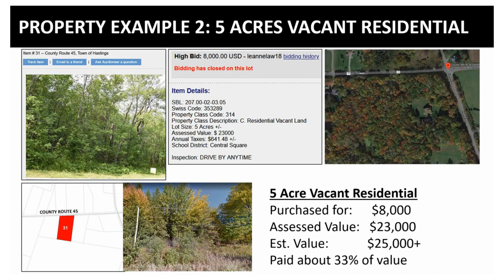5-Acre Tax Deed Lot sells for $8,000! Buy Land and Sale for Profit, Auction Review...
Topic: New "Deal of the Day" video on a Tax Deed Lot purchased for only $8000 with a market value of around $50,000! This property sold in a New York Tax Deed Online Auction in August 2022. The investors purchased it for around 25% of market value! Only with Tax Deed Property! Pretty cool huh?

TSS PROGRAM & AUCTION LIST MEMBERSHIP: Do you need additional tax sale training? Our Membership program starts at between $29-$39 a month and comes with a 30-Day Money Back Guarantee! You won’t find a better value for tax sale education period. We provide the training books, auctions & OCT lists, weekly webinars and much more.